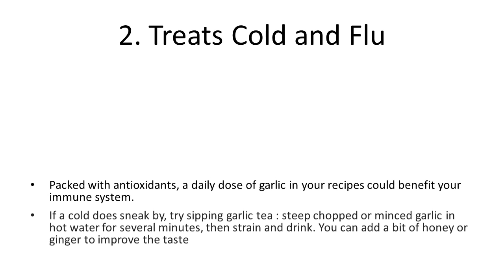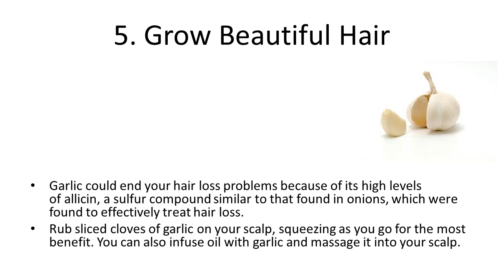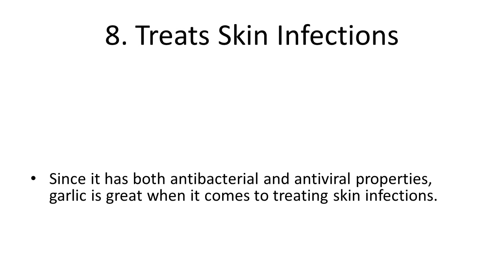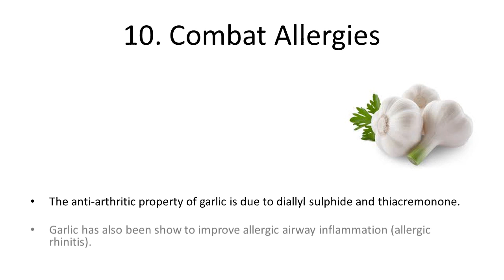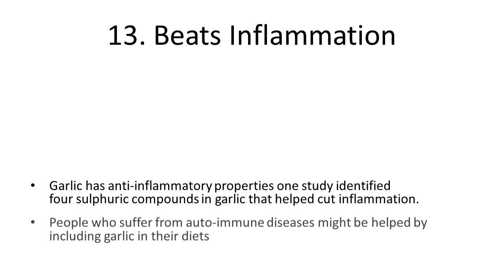Top 10 Health Benefits and Advantages of Eating Garlic